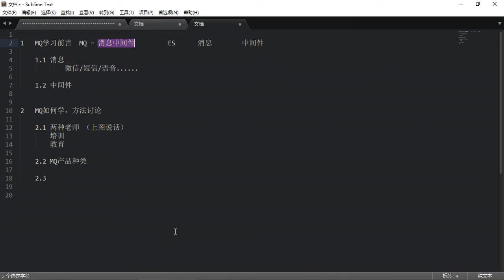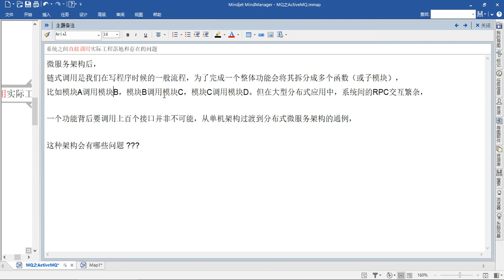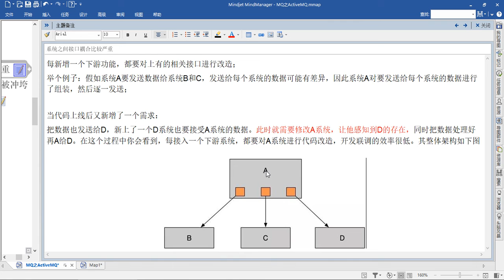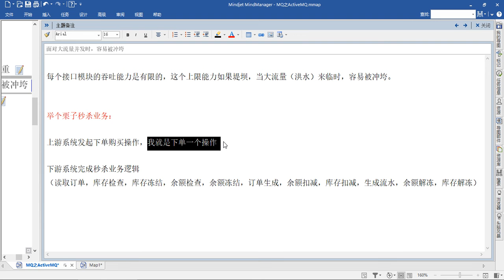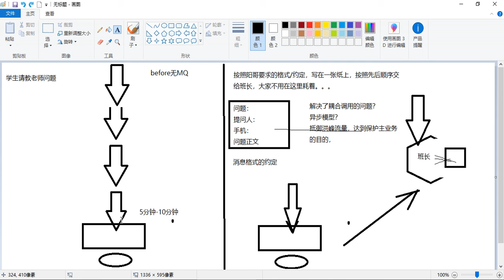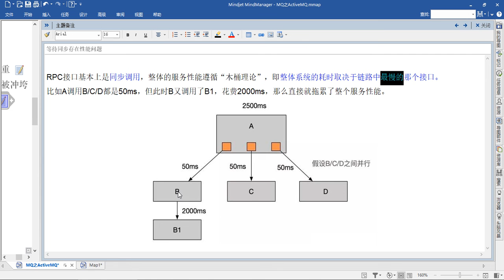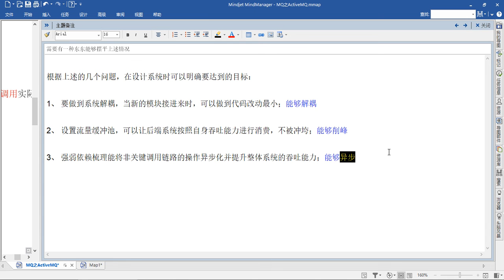SpringBoot整合ActiveMQ实战课程-05_为什么要引入MQ_下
[JAVA教程] ATJ大厂架构师带你实战ActiveMQ消息持久化机制 SpringBoot整合ActiveMQ实战课程